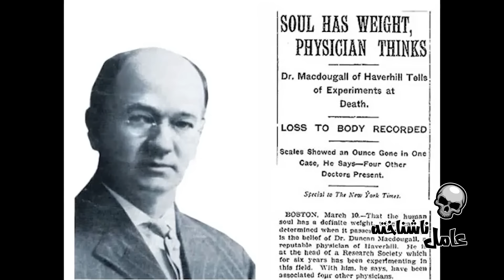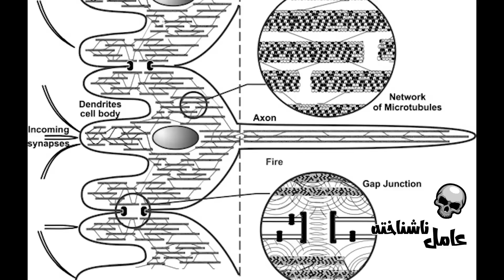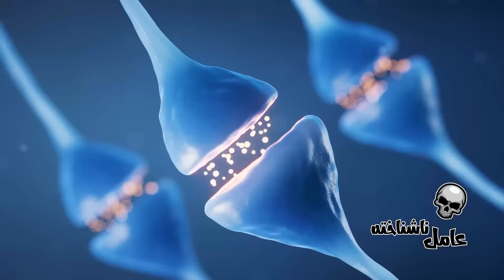بعد از مرگ نمی فهمیم که مردیم و تا ابد زندگی می کنیم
تنها چیزی که در زندگی قطعیه، مرگه. هیچ چیز با مرگ قابل مقایسه نیست. لحظه ای که به خاموشی سپرده میشیم. هر اتفاقی هم برای ما بعد از مرگ بیوفته، قطعا برای اطرافیانمون فقط یک خاطره باقی میمونه. ولی برای خود ما چی؟ آیا بعد از مرگ اصلا ما خودمون میفهمیم که مردیم؟ یکم شاید عجیب به نظر برسه این سوال، اما واقعا، وقتی ما شبا میخوابیم مگر میدونیم که خوابیدیم؟ داریم رویا میبینیم ولی واقعیته، نمیدونیم مغزمون داره برامون شبیه سازی میکنه. بعد از مرگ چی؟ از کجا مطمئنیم بعد از مرگ، متوجه مرگمون میشیم؟